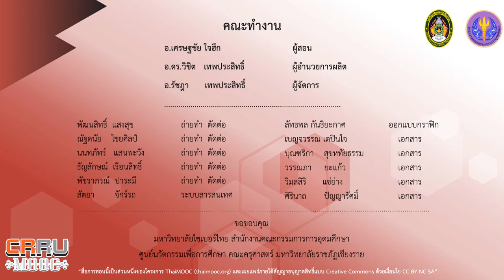แหล่งพลังงานไฟฟ้า ตัวนำไฟฟ้าและฉนวนไฟฟ้า